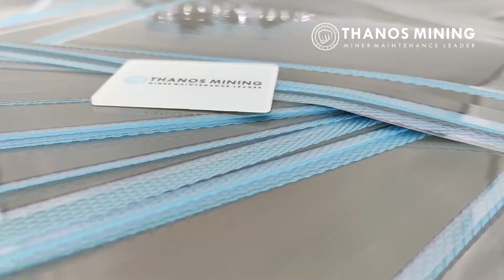Whatsminer Official Silicone Strips 40pcs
Official original spare parts, 1unit = 40pcs
Official spare parts have better stability and heat dissipation efficiency, pre-cut strips.
It is suitable for the maintenance of Whatsminer Hashboard.